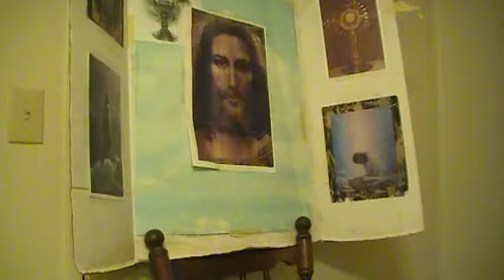026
' Amor  Incomparable'  noerena , la Princesa de la Paz